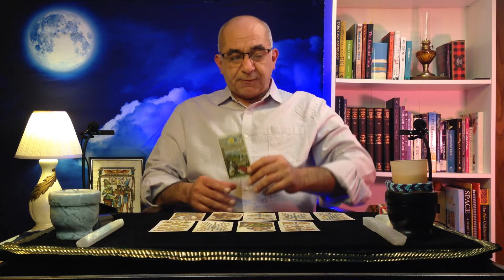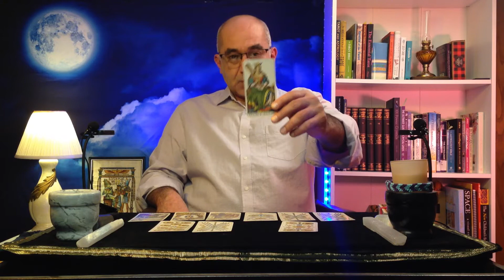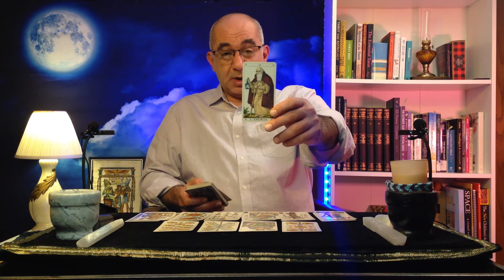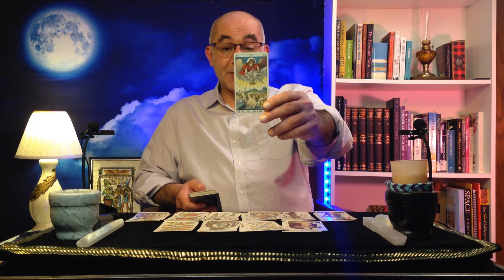Cancer October 2021 Career & Money. MANIFESTING YOUR PERFECT WORLD! THE PATH IS CLEAR, Cancer!!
Cancer October 2021 Career & Money

For Cancer during October 2021 (week 1) I am doing this 10-card career & money tarot reading.  I approach the money question as it relates to the career path and not just on a predictive note.

Now let’s talk about the Career card spread, and how we will be answering questions, with the INTENT OF SPARKING A NEW IDEA FOR YOU.  In this Tarot card spread we will ask the General question.  “How do I (Cancer) go about Achieving Career Growth, or The NEXT Move Up in work life”, the Next “Promotion” or the Next “Pay Increase”?

I will be laying 10 tarot cards more like a step pyramid. For these readings in October, I will be using a Historic Italian Tarot deck or a Tarot of Marseilles Deck.  Non-Rider Waite Smith Decks offer a more consistent and objective fabric to work with on career and money questions.  Below are the 10-card position and what each represent:

Card positions 1&2: Your question broken down in detail
Card position 3: What you are currently doing about your goal
Card position 4: The short term result you are hoping to achieve
Card position 6: An opportunity that may arise based on position 5
Card position 7: How you evaluate your situation
Card position 8: Best timing to act
Card position 9: The Overall goal or End goal you’re trying to achieve
Card position 10: Possibilities
This was a general Career and money reading for Cancer for October 2021.  I hope you Cancer Horoscope tribe enjoy the reading and truly look forward to your comments.  We do Love you Madly!